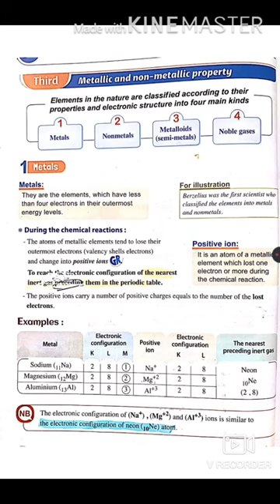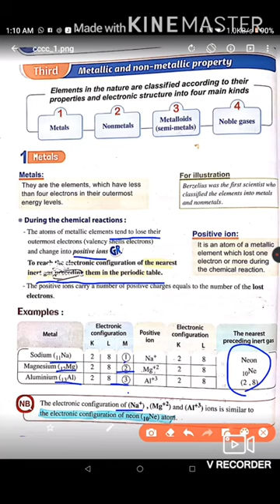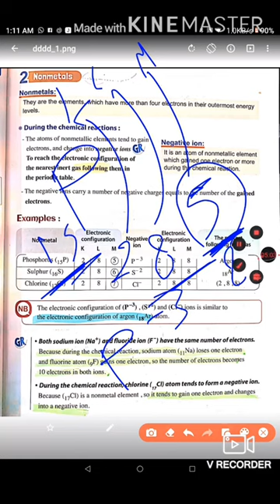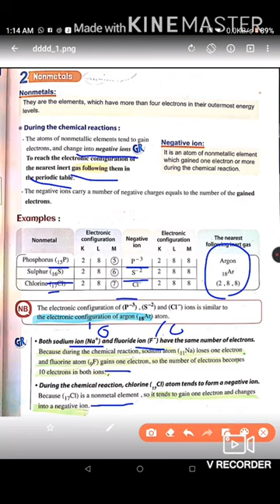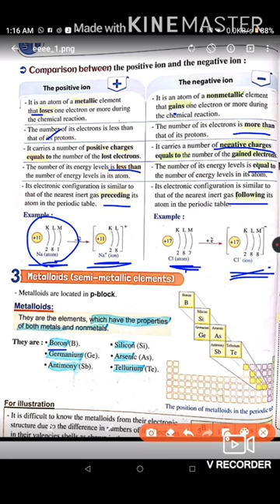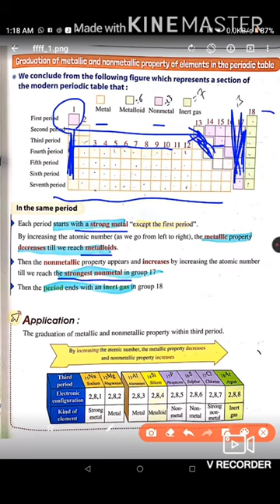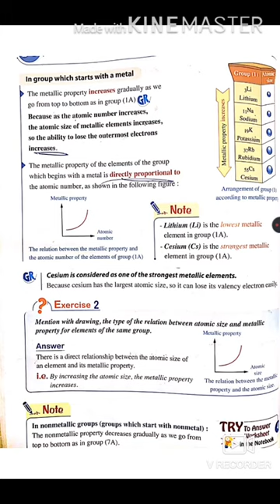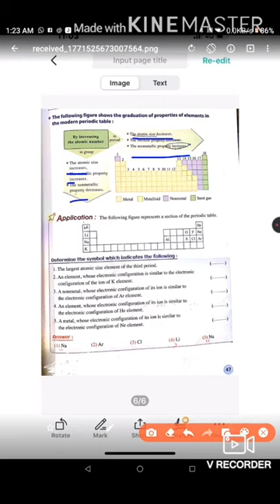2nd prep Graduation of properties of elements in Modern Periodic Table part2 Dr Asmaa